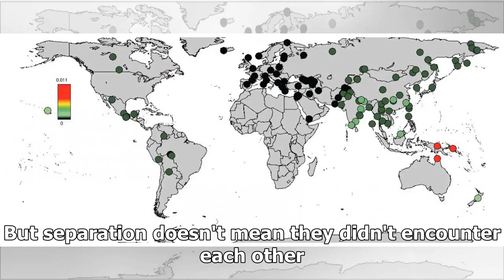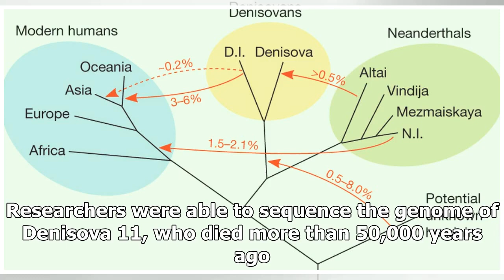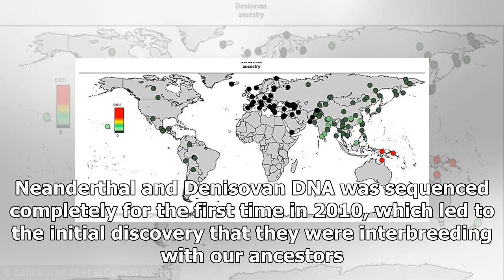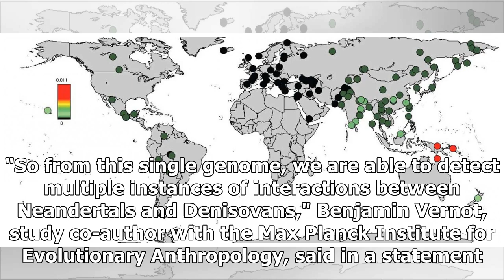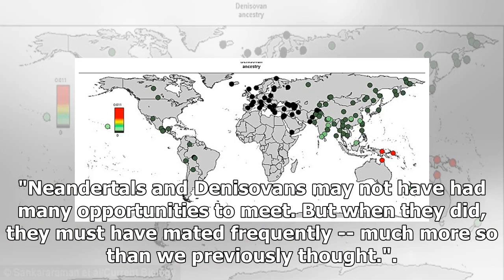DNA shows children of Neanderthals and Denisovan